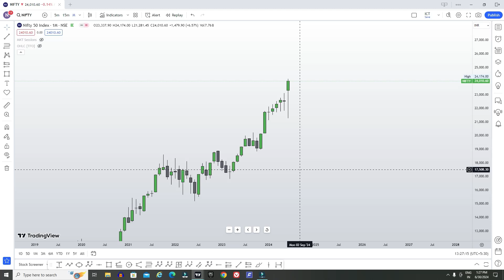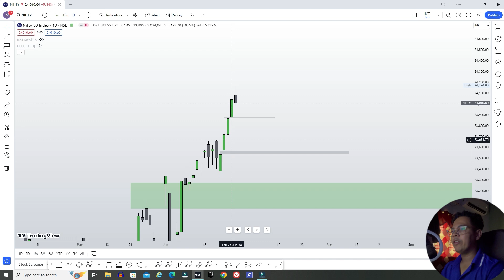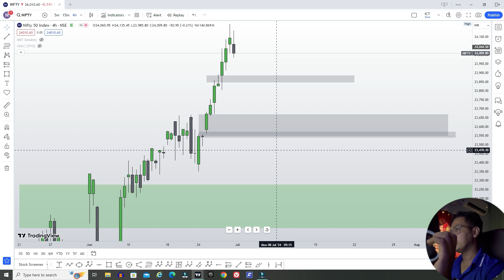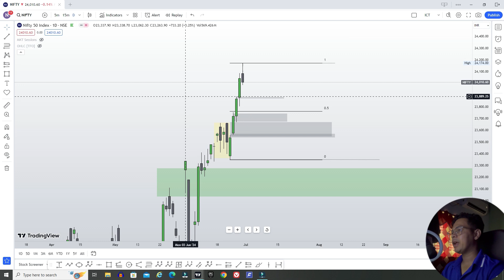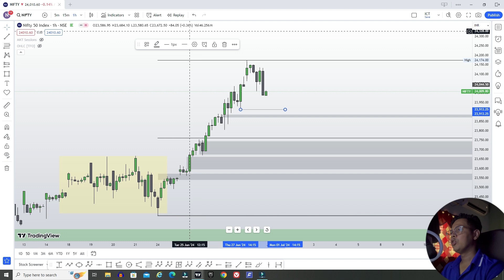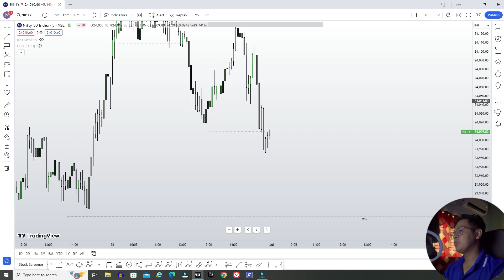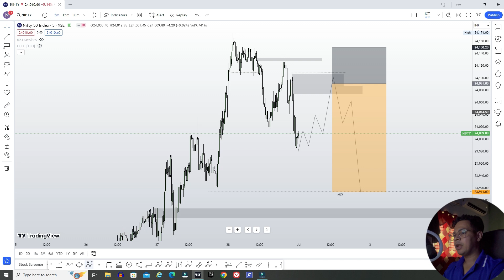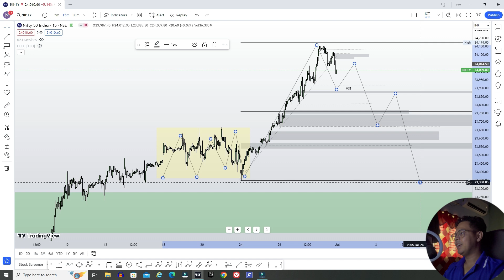Nifty Analysis For Tomorrow With ICT !Weekly Analysis